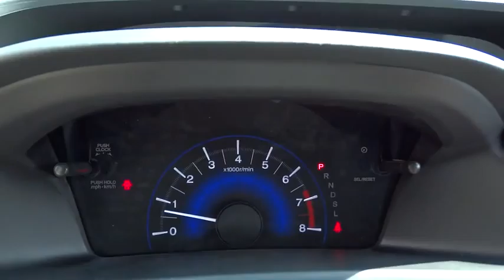2014 Honda Civic Concord, Charlotte, Gastonia, Matthews, Huntersville, NC 143019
2014 Honda Civic
2014 Honda Civic 4dr CVT LX - Stock#: 143019 - VIN#: 2HGFB2F58EH543801

Taffeta White exterior, LX trim. CD Player, Overhead Airbag, Back-Up Camera, Bluetooth, iPod/MP3 Input. FUEL EFFICIENT 39 MPG Hwy/30 MPG City! Warranty 5 yrs/60k Miles - Drivetrain Warranty; KEY FEATURES INCLUDE: Back-Up Camera, iPod/MP3 Input, Bluetooth, CD Player MP3 Player, Remote Trunk Release, Keyless Entry, Steering Wheel Controls, Child Safety Locks. EXPERTS RAVE: Great Gas Mileage: 39 MPG Hwy. BUY FROM AN AWARD WINNING DEALER: We devote ourselves to helping and serving our customers to the best of our ability. It is our honor to have you come in to Honda of Concord and drive the vehicle of your dreams home. Our goal is to offer the most modern and convenient access to up-to-date and accurate information, which our customers have come to expect and rely upon for all their automotive needs. Fuel economy calculations based on original manufacturer data for trim engine configuration. Please confirm the accuracy of the included equipment by calling us prior to purchase.